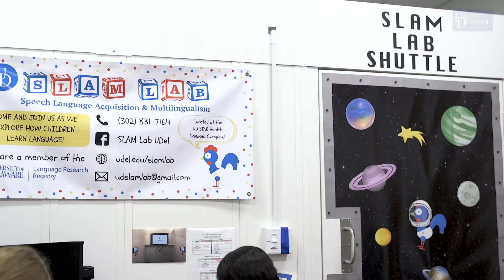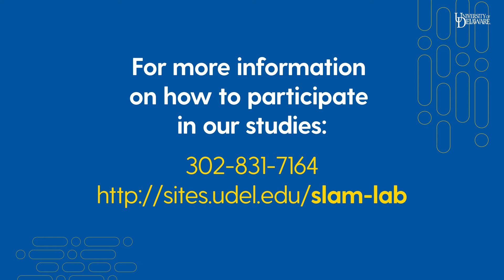Speech Language Acquisition & Multilingualism Lab at UD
The Speech Language Acquisition & Multilingualism (SLAM)
Lab is part of the Communication Sciences and Disorders program in the
College of Health Sciences at the University of Delaware.  The lab's
research explores a number of questions related to how children learn
language:

- What factors make learning words easier?
- What type of information facilitates word recognition?
- How do children process different dialects and accents of their language?
- Do bilingual children acquire language skills differently?